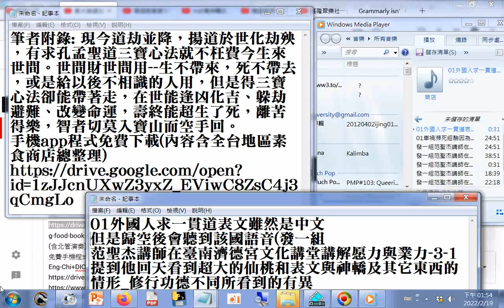分享 度人求道成功是度化有功，如果未成則是勸化有功-- 發一組范聖杰講師在臺南濟德宮文化講堂講解愿力與業力 3 1提到他回天看到超大的仙桃和表文與神轎及其它東西的情形 修行功德不同所看到的有異